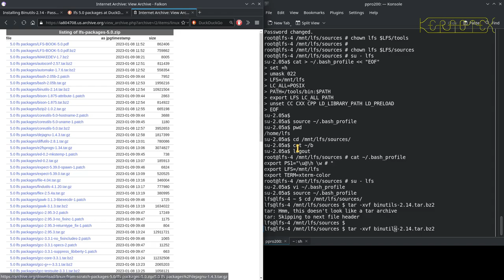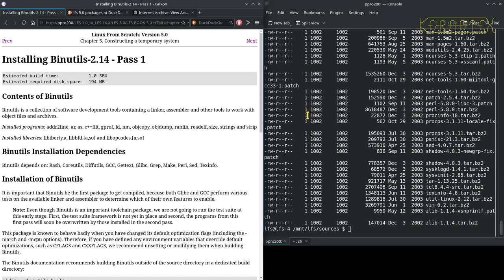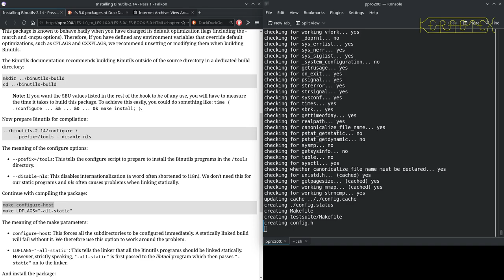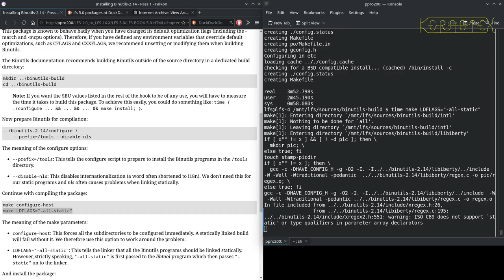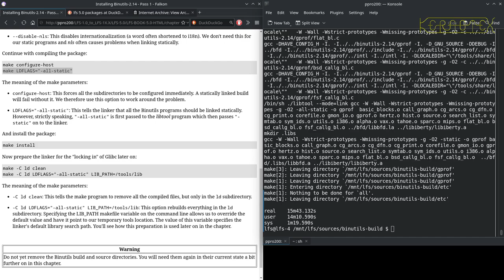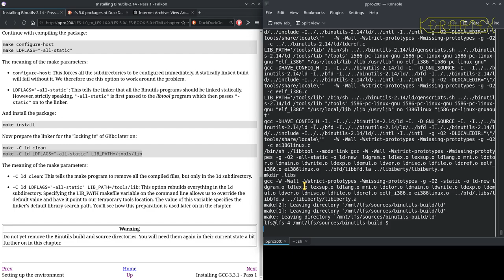03 Chapter 5: Binutils-2.14 Pass 1 - Linux From Scratch 4.0 to 5.0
The first pass of Binutils in the temporary tool system is built.